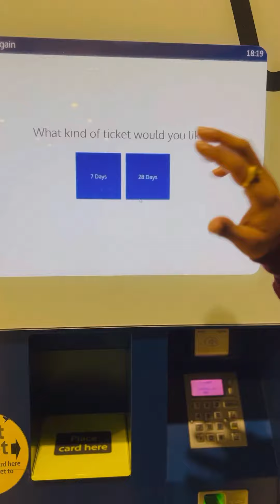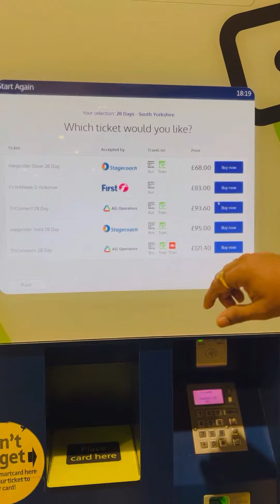UK lo 🚌 pass cost yantha?? Bus pass yala tesukovali Yenni days validity??@TeluguVoiceinUK888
Hi guys,

Video all about UK bus pass n cost of bus pass and the validity of bus pass.